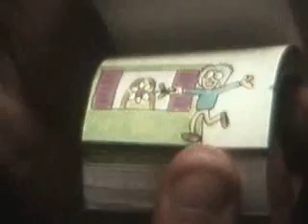Cartone Rosa (Flip Book 1989)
Cartone animato su quaderno ripreso con cinepresa superotto.
Disegni e Animazione: Vince Ricotta.